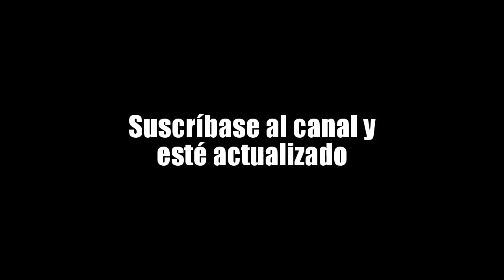Presentaron el cine digital y en 3D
Chacabuco. Espacio Cultural Teatro Italiano de la municipalidad. Función para la prensa. La sala cuenta con sonido dolby 7.1.

Se vieron los trailers de Relatos salvajes y Guardianes de la Galaxia